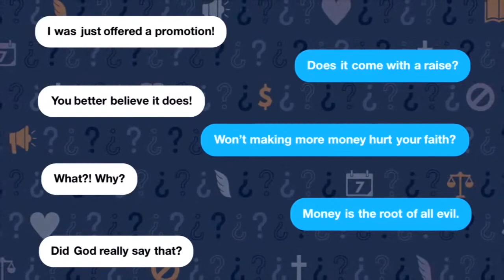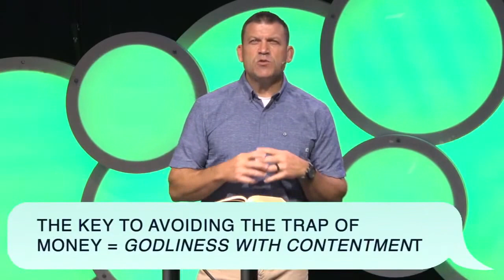Keslinger | 07/26/20 – Did God Say That? – Money is the Root of All Evil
Sermon Title: Money is the Root of All Evil